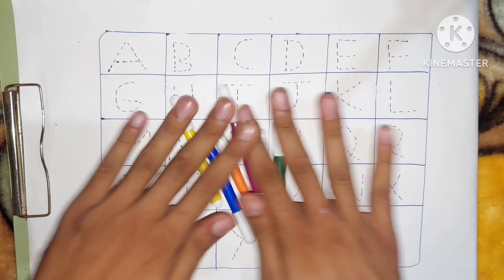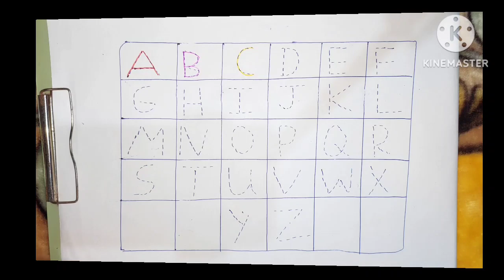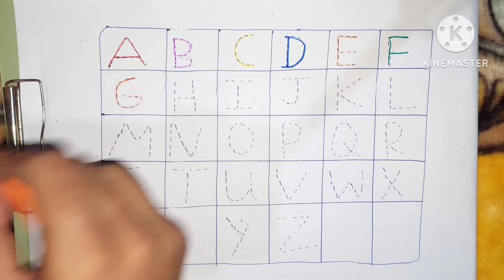A for Ant B for Ball, Alphabets | Learn to Write Alphabet | ABCD learning for kids | Kids class,abc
A for apple | अ से अनार | abcd | phonics song | a for apple b for banana c for cow

Learn how to write small letters abcd | Alphabet writing for kids | A for Apple B for Ball |

Your query:

abc 123
color song
123 song
numbers song
abcd
abc song
abc
abcd abcd
a se anar
colour
colours name

1 to 50 counting

A for Apple B for Ball | Alphabets | Learn to Write Alphabet | Kids class | abcd in English
abcd, abcde, a for apple b for ball c for cat, ABC alphabet song, kidsong, how to write abcd, p47
अ से अनार,आ से आम,हिंदी वर्णमाला, अआइईउऊ क से कबूतर a se anar,AA se aam,हिंदी स्वर्णव्यंजन ase anar
क ख ग | K se Kabutar | Hindi varnmala | Kh se Khargosh | क से कबूतर | का से कबूतर
a se anar,aa se aam, हिंदी वर्णमाला, अआइईउऊ,क से कबूतर,अ से अनार,आ से आम, हिंदीस्वरब्यंजन kidssong​

Hindi Alphabets Learning Video | Hindi Alphabets | Learning With Tanya | Hindi Alphabets Video
1 से 100 तक की गिनती | One Two Three Four Five | English Counting for kids | bachcho ki ginti
Learn to Counting 1 to 100 ABC numbers one two three 1 से 100 तक गिनती 1 to 100 Counting1080P